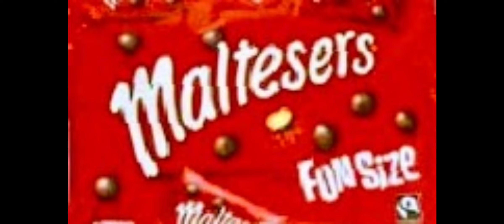POSTMAN PAT SDS SPECIAL DELIVERY SERVICE DVBER MARCH 2019 ANDY'S PREHISTORIC ADVENTURES CBEEBIES BBC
anim SALLY STAPLETON AND MEMBERS OF THE BBC PHILHARMONIC ORCHESTRA 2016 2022 ANDY'S PREHISTORIC ADVENTURES CBEEBIES BBC